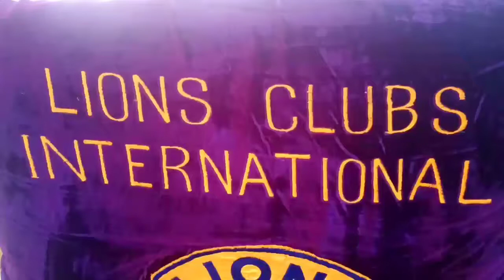Dr. Sasi Ranjini explains about the Child Cancer Awareness Program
அரிமா சங்கம் கோவை மாவட்டம் 324 b5 சார்பில் குழந்தை புற்றுநோய் விழிப்புணர்வு நிகழ்ச்சி கோவை ஜி கே டி நகர் பகுதியில் உள்ள லயன்ஸ் கிளப் அலுவலகத்தில் இன்று காலை 11 மணியளவில் நடைபெற்றது. நிகழ்ச்சிக்கு குழந்தை புற்றுநோய் மாவட்ட தலைவர் பிரபாகரன் தலைமை வகித்தார். சிறப்பு விருந்தினராக மாவட்ட ஆளுநர் லயன்ஸ் தர்மராஜ் கலந்து கொண்டு நிகழ்ச்சியை துவக்கி வைத்தார்.

நிகழ்ச்சிக்கு சிறப்பு பேச்சாளர் குழந்தை புற்றுநோய் விழிப்புணர்வு குறித்து மசானிக் மருத்துவமனையின் குழந்தை  புற்றுநோய் மருத்துவர் சசி ரஞ்சனி கலந்துகொண்டு சிறப்புரை ஆற்றினார். தொடர்ந்து குழந்தை புற்றுநோய் குறித்து கேள்விகளுக்கு அவர் விளக்கம் அளித்தார்.

நிகழ்ச்சிக்கு முதல் நிலை மாவட்ட ஆளுநர் குப்புசாமி மற்றும் இரண்டாம் நிலை மாவட்ட ஆளுநர் ஜான் பீட்டர் ஆகியோர் வாழ்த்துரை வழங்கினார். மாவட்ட ஆளுநரின் திட்டத்தலைவர் டி. ஸ்ரீநிவாசன், மாவட்ட ஜிஎஸ்டி தலைவர் அரிமா ராஜன்,  அரிமா சண்முகம், அரிமா சரவண ராஜா ஆகியோர் கலந்து கொண்டனர். நிகழ்ச்சியின் இறுதியில் அரிமா சங்கர் செல்வராஜ் நன்றியுரையாற்றினார்.